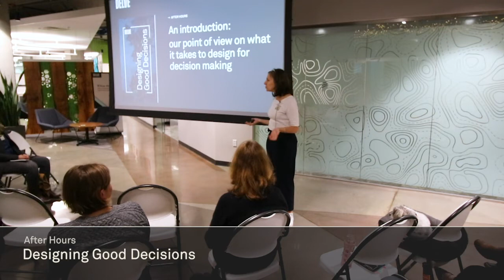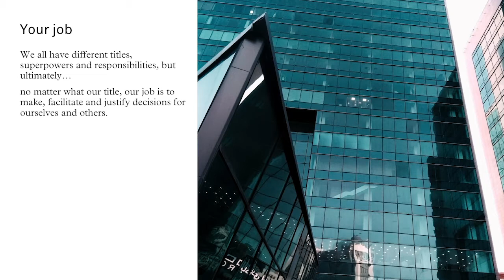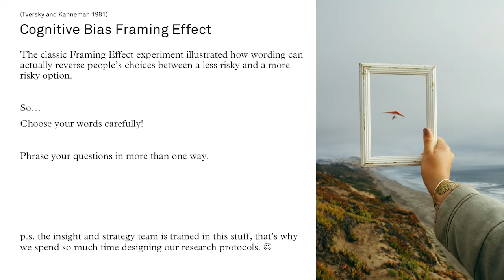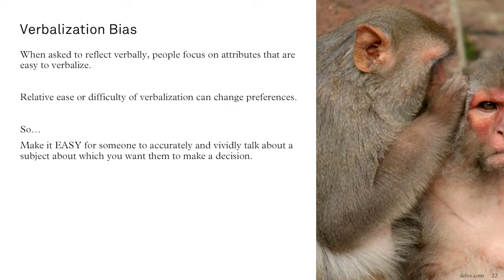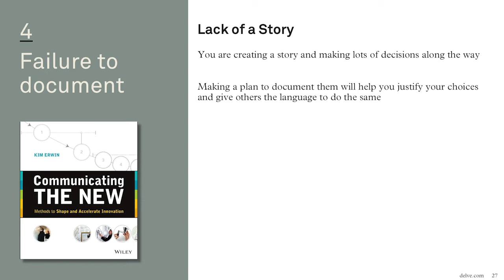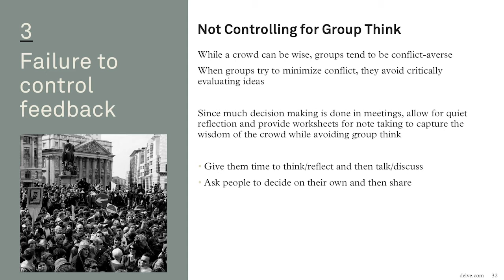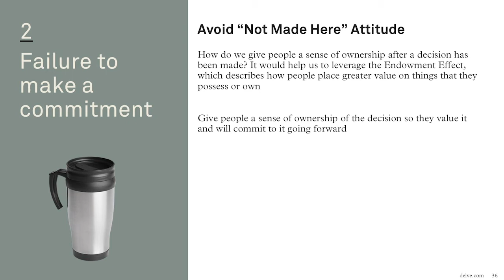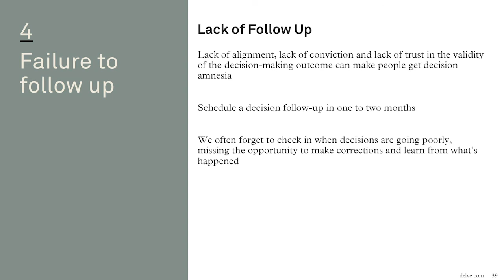Delve After Hours: Designing Good Decisions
As part of our After Hours presentation series, design strategists Stefanie Norvaisas and Vivian Lin discuss the unconscious biases and roadblocks that come to leading a team to a decision. They share tools and insights to help people create an effective process to explore, assess and reach a business decision that involves multiple stakeholders.